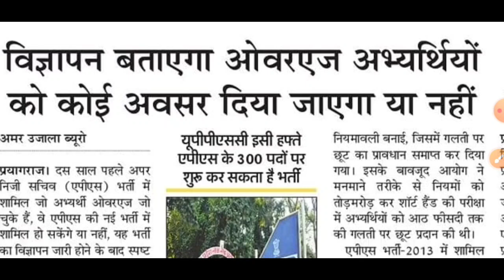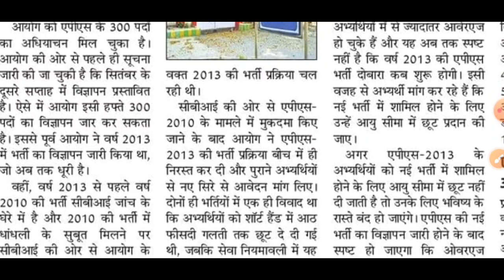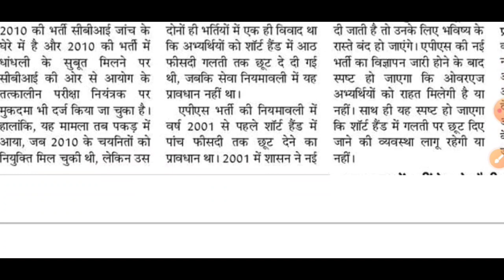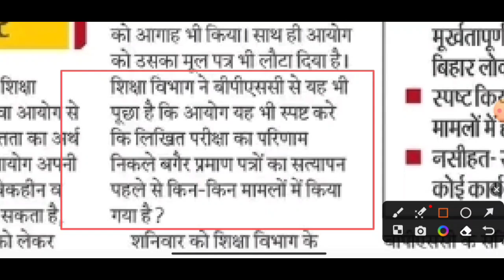300 Post New Vacancy for Graduate | शिक्षक भर्ती की ताजी खबरे || रोजगार समाचार 10 सितंबर 2023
300 Post New Vacancy for Graduate | शिक्षक भर्ती की ताजी खबरे || रोजगार समाचार 10 सितंबर 2023

✅BPSC, EMRS TGT , UPPSC RO ARO 2023, BEO, UPSSSC PET 2023, ग्राम पंचायत अधिकारी भर्ती परीक्षा के लिए स्पेशल करंट अफेयर संग्रह ( जनवरी से जून 2023 तक के 700+ प्रश्न)